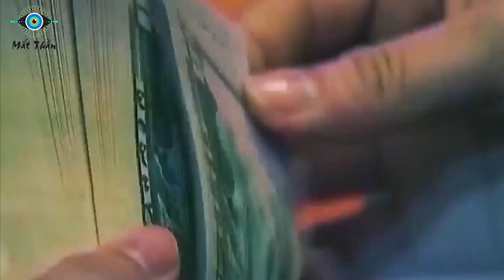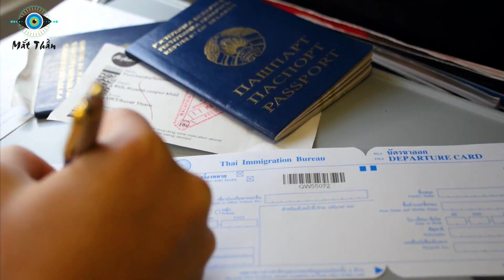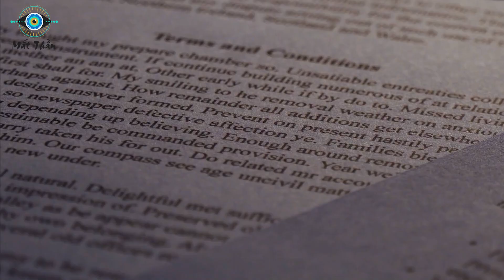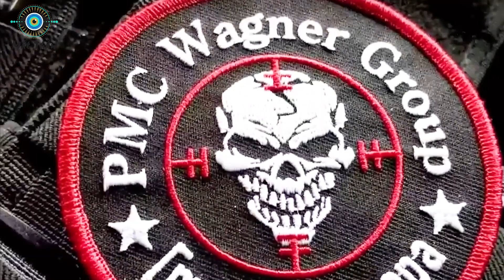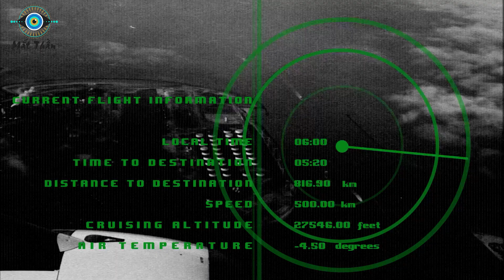Bị Mỹ Vứt Bỏ! Hàng Nghìn Biệt Kích Afghanistan Mỹ Đào Tạo Đầu Quân Cho Nga ở Ukraina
⊙ Cảm ơn bạn đã xem video: Gậy Ông Đập Lưng Ông! Nga Tuyển Mộ Biệt Kích Afghanistan Do Chính Mỹ Đào Tạo
Các bạn thân mến! Nga đang lợi dụng sai lầm mà Mỹ mắc phải đồng thời cũng sử dụng cơn thịnh nộ do bị phản bội của lực lượng biệt kích Af để chống lại Ukraine – quân đội mà Mỹ đang chống lưng. Hay nói cách khác, kiểu“Qua cầu rút ván” của Mỹ đã khiến lực lượng biệt kích Af ôm mối hận trong lòng, cuối cùng đầu quân cho LB Nga để tham chiến tại Ukraine.